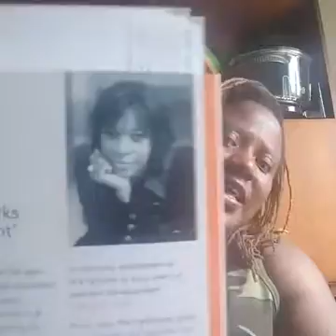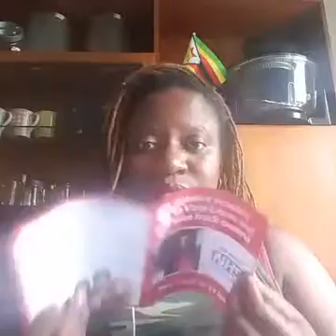Recognising dead situations/ dead aid